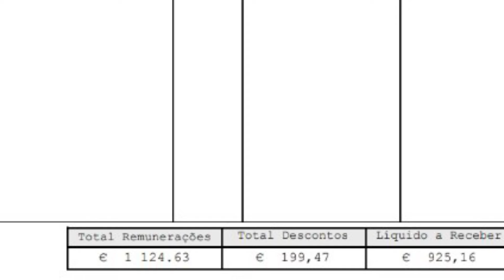How much can earn in portugal ? | Portugal me salary kitni milti hai ? With proof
How much you can earn in portugal ? | Portugal me salary kitni milti hai ? With proof

About video:-

aaj ki is video me mai apko bataunga ki ap Portugal me kitne paise kama sakte hai. or salary kitni increase Hui hai

Your Qaurries:-

How much you can earn in portugal,
Portugal me salary kitni milti hai,
Portugal salary increment,
Portugal contract salary,
Portugal January month salary,
Portugal jobs,
Portugal jobs place,
how to find job in Portugal,
Portugal me job kaise paye,
Portugal night shift salary,
Portugal me kaam ke kitne paise milte hai,